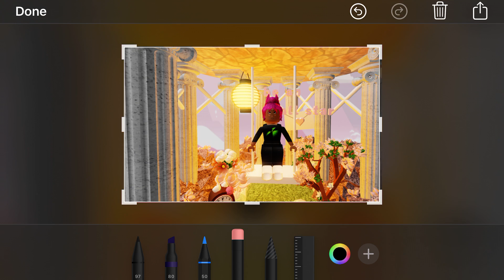Happy Valentine’s Day/Deja playz